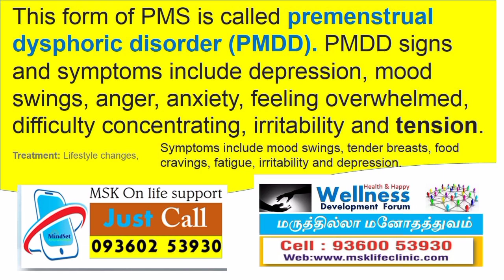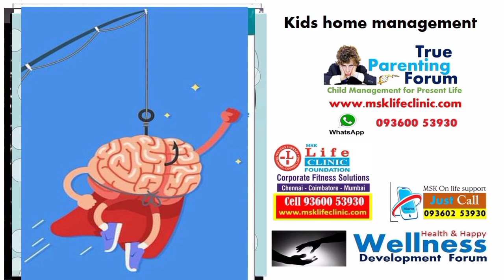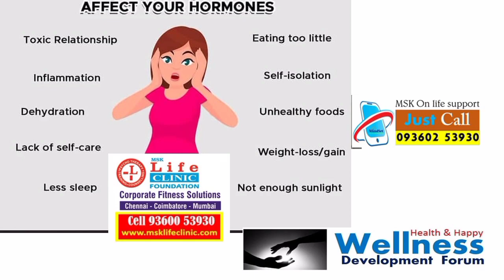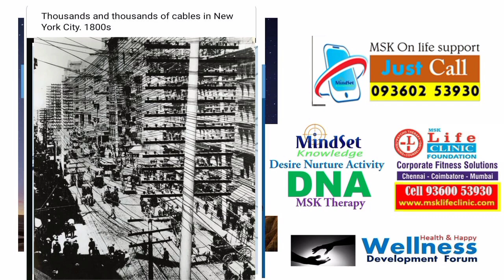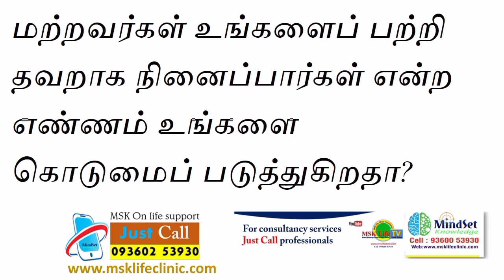சாப்பிட்டால் வாமிட் வருகிறதா? Bulimia depression... psychological therapy Corporate Psychologist MSK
சாப்பிட்டால் வாமிட் வருகிறதா?
Bulimia depression psychological therapy Corporate Psychologist MSK